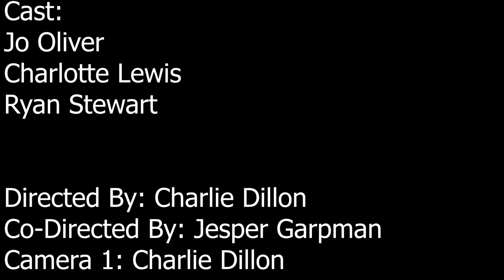Down Not Out - Arm Wrestling [OFFICIAL VIDEO]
Down Not Out's official video for the track ''Arm Wrestling" from their debut EP Worse For Wear - available now!

A Big thank you to everyone who was involved with the making of this video.

Video produced & Edited by Char Lewis of Down Not Out

Lyrics:
I don’t care for your macho attitude
You think you’re funny but you just can’t read the room

Doing anything to feed your ego
I never thought that you would sink so low
And I’m not impressed by the way you shift the blame
Shrug off the weight of the guilt you loathe to claim
Think you’re above it but you’re really just the same
Consequences of mistakes you made

Are piling up and spilling out

And I’m content living a life without seeing your face again

And I’ll be better off
I hope you know what you lost

So tell me what you’re trying to prove
‘Cause you keep making all these moves
But you’re not going anywhere

And what more do I have to do before the message sticks for you

Glad to have you out of my hair

No one wants to hear your endless story
A conversation’s not your spotlight or your stage
If I’m honest your whole spiel is boring
And it’s numbing my brain

You can’t pause in case, God forbid, someone else should get a word in

And interrupt your second hand routine

Have some originality

So take this chance to be a man
And learn from what went wrong
If you’re not sure on where we stand

Glad to have you out of my mind